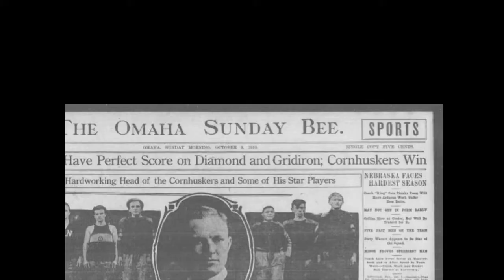All the King's Men- Official trailer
A National Champion Coach and a roster of Nebraska Athletes fight through the season. Learning together the new game of College Football in 1910.